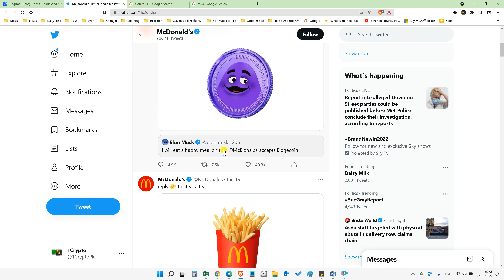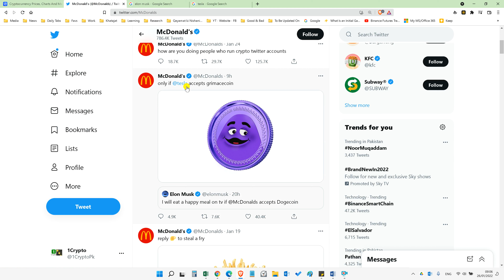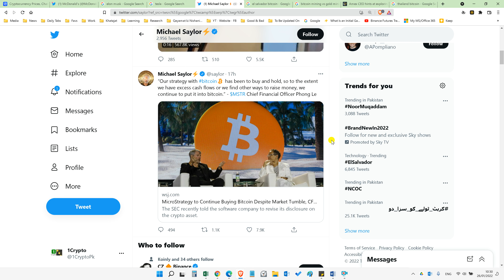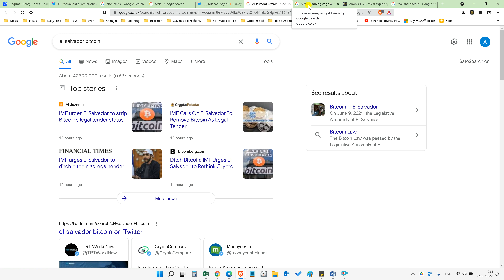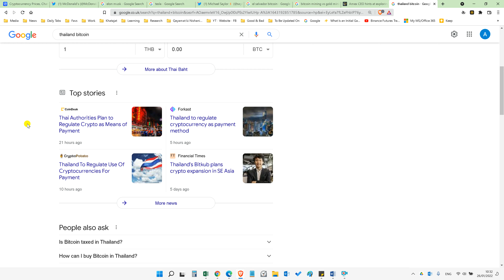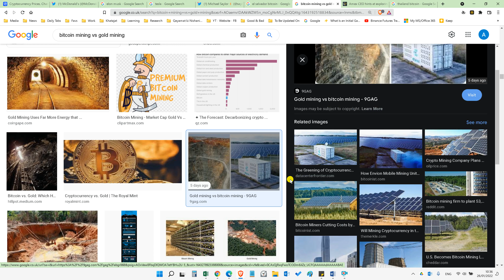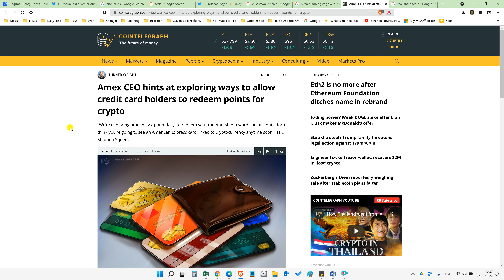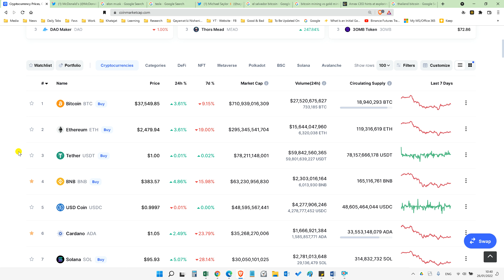CryptoCurrency Today Crypto Elon musk McDonalds In urdu hindi News Latest Update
CryptoCurrency Today. Crypto Elon musk McDonalds. In urdu hindi  News Latest Update. 1 crypto Pakistan

Pakistan WhatsApp group Links 2021/2022 - Join

Cryptocurrency. Binance. 1 Crypto. Urdu. . News Today. Update. Tutorial. Kaise, metaverse. play to earn. P2E. Digital Currency Groups - Cryptocurrency. Passive Income